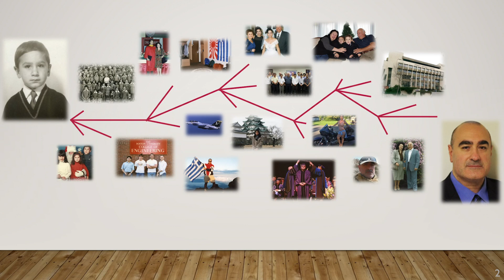Happiness through money or money through happiness | Arthur Pantelides | TEDxAUBG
A big thank you to Nikolay-Emil Shopov for the videography and editing! Have you ever wondered how the choices that we make can define our lives? Arthur Pantelides explores the topic of choices and the thin line between self-development and self-destruction. Arthur believes we must take great care of how we choose to live our lives in hopes of escaping materialism, self-centrism, and mediocrity. Arthur Pantelides is an associate professor in the business department at the American University in Bulgaria – AUBG with over 20 years of experience in manufacturing operations and strategic management consulting.
Throughout his career, he has held senior-level positions in Strategic Planning and Control, Operations, International Project Management, Engineering, and R&D.  His work has led him to carry assignments in many countries including the US, Japan, Vietnam, Italy, Brazil and Mexico and he is also an internationally published writer of many articles and papers. This talk was given at a TEDx event using the TED conference format but independently organized by a local community.